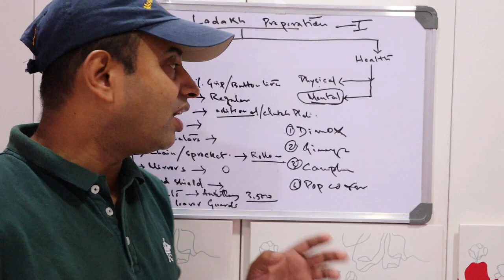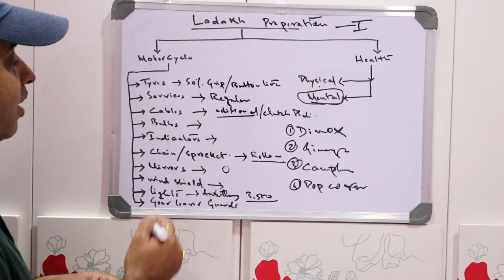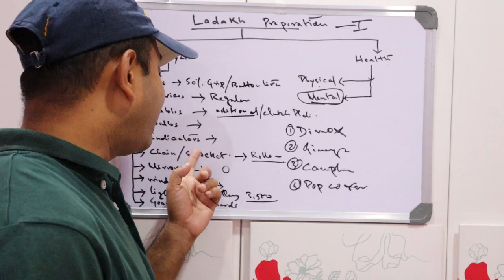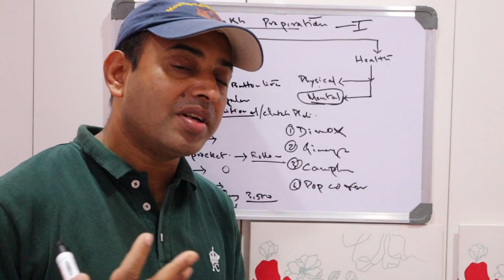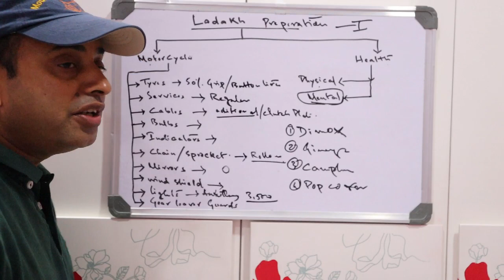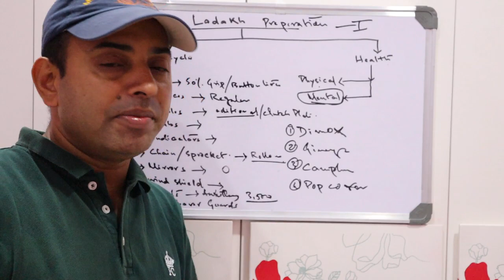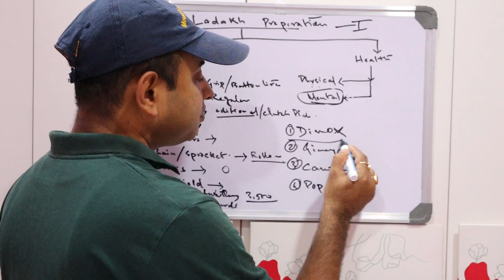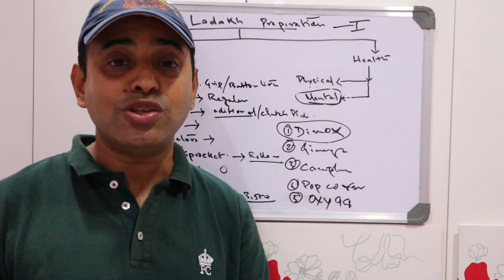Ladakh Bike Ride 2020 I Part -1